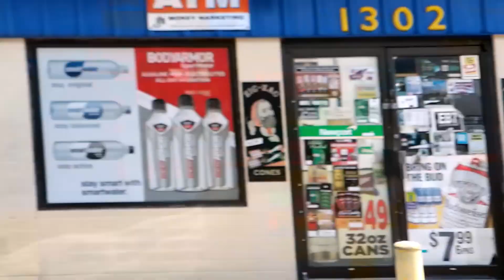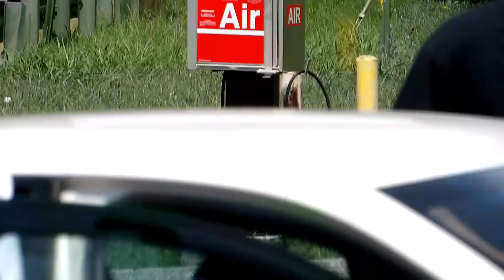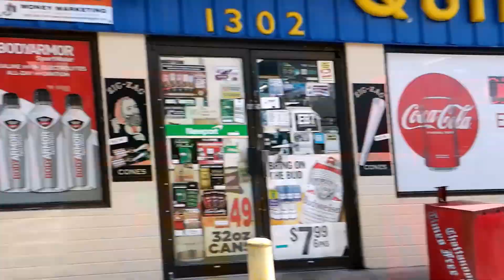NEW ROAST BATTLIN TALLY DA COMEDIAN VS REETA STORM *PLEASE SHARE*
LOCK INTO A NEW RAW AND UNCENSORED COMEDY REALITY SHOW!! *PLEASE SHARE*